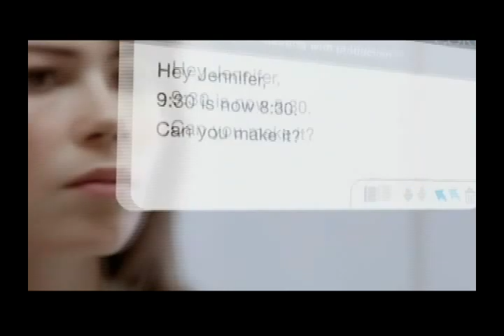TUDO AV 27/02/2011 - parte 02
No Tendência e Galeria Pop, café da manhã de lançamento da Mostra Morar Mais por Menos na Bahia e no In Loco, entrevista com Caio Martins.